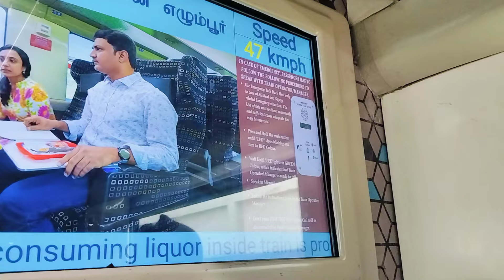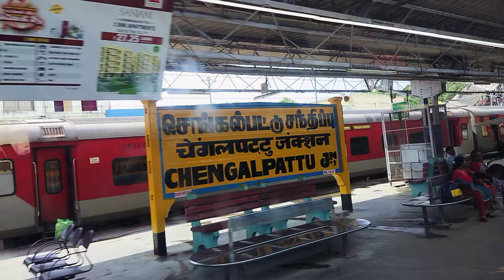Tirunelveli to Chennai Egmore Vande Bharat express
Beautiful view of Tirunelveli to Chennai Egmore Vande Bharat express entering chengalpatu junction.